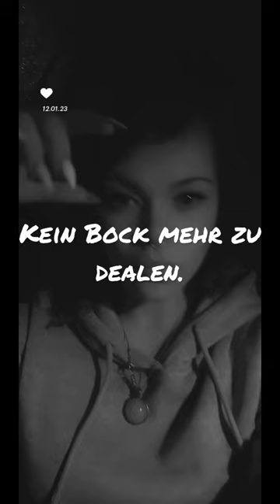Jeremy Offiziell x Zora - Ganz oder gar nicht